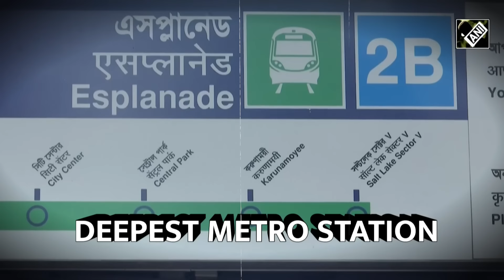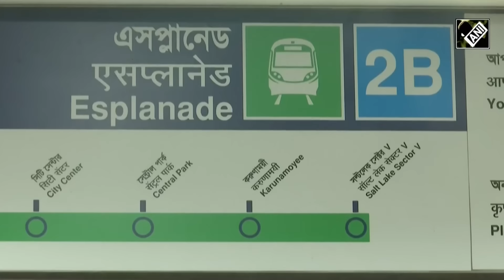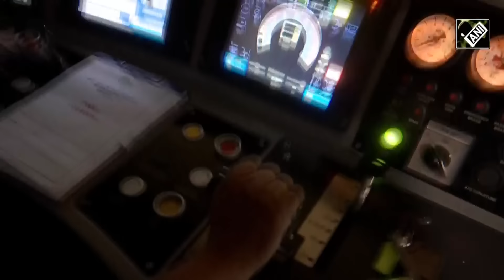Watch: Inside India’s first underwater metro tunnel, to be inaugurated by PM Modi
Prime Minister Narendra Modi is set to inaugurate India's first under-river metro tunnel in Kolkata on March 6, marking a significant stride in the city's urban transportation. The Kolkata Metro extension, especially the Howrah Maidan-Esplanade Metro section, features the country's first tunnel under a major river, while the Howrah Metro Station is the deepest (33 meters below the surface), one of its kind in the country.